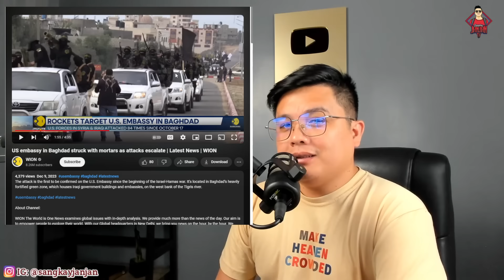AMERIKA BIGLANG INATAKE NG MGA KALABAN!